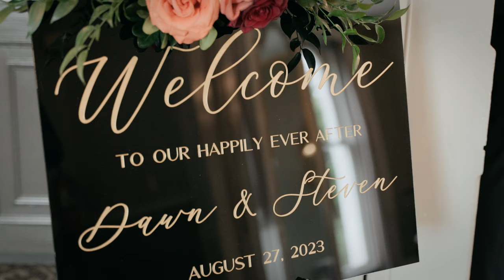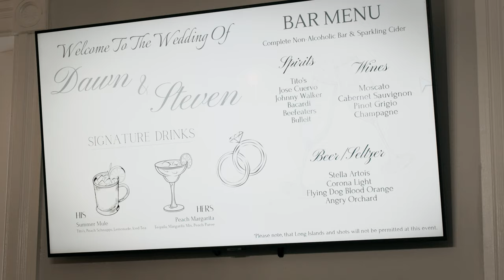Ceresville Mansion in Beautiful Frederick, MD Wedding Venue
Ceresville Mansion in Frederick, MD, is a timeless treasure that blends history and elegance to create the perfect backdrop for unforgettable events. Nestled amid lush gardens and historic charm, this mansion exudes a classic beauty that transcends time. Its stately architecture and meticulously manicured grounds offer a picturesque setting for weddings and celebrations. Ceresville Mansion seamlessly combines vintage grandeur with modern amenities, providing an enchanting atmosphere for couples seeking a touch of sophistication on their special day. From romantic ceremonies to joyous receptions, this historic mansion becomes a canvas for creating cherished memories that will be treasured for a lifetime.